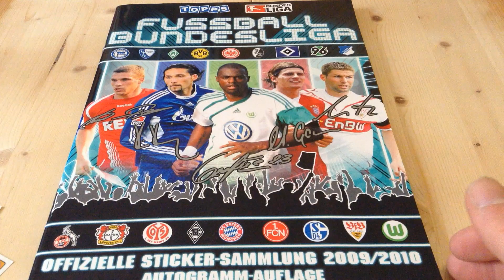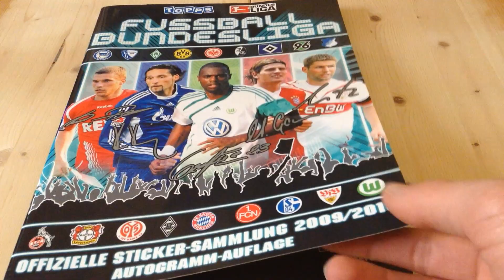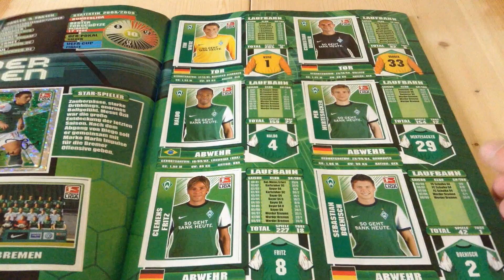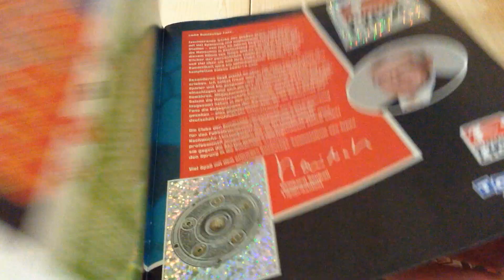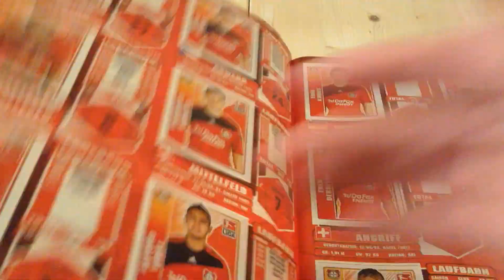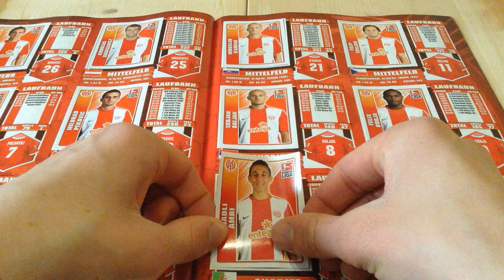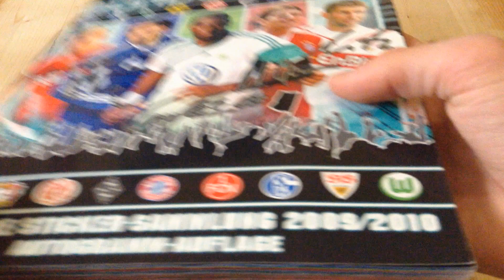Bundesliga Sticker 2009/2010 [ Fill my Album ]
Ich versuche meine alten Sammelalben zu füllen.

Ihr wollt mit mit tauschen oder mir etwas zusenden?